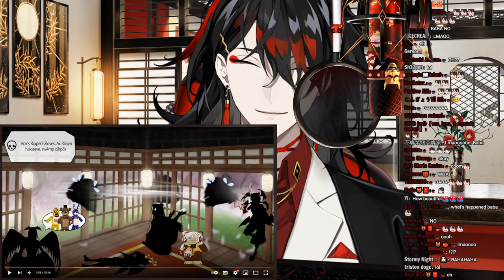FOXAKUMA PLAY CLUBHOUSE GAMES FOR REAL THIS TIME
【Hashtags】
General
LIVE
Art
NSFW
Memes
Fans
GROUP

⚠️CHAT RULES⚠️

ACCOUNTABILITY
⏰【Luxiem】

・ NIJISANJI Official YouTube (EN) ・ NIJISANJI Official Twitch